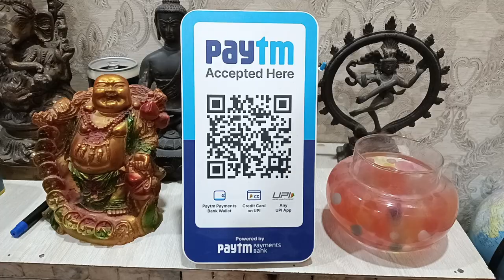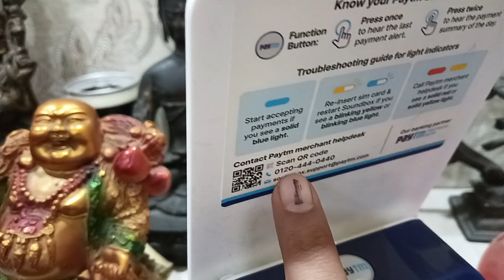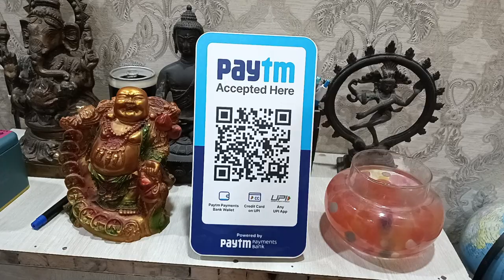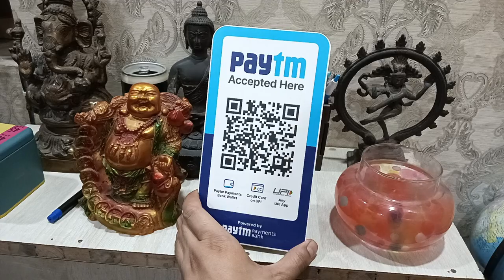paytm salesman ne kiya mere sath fraud |Paytm barcode machine fraud